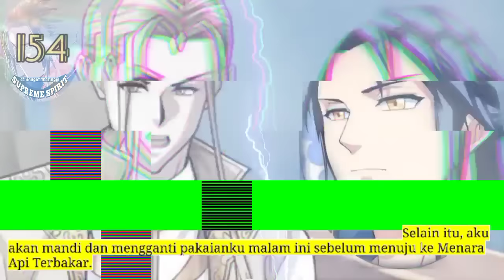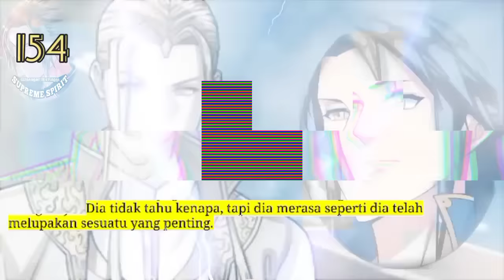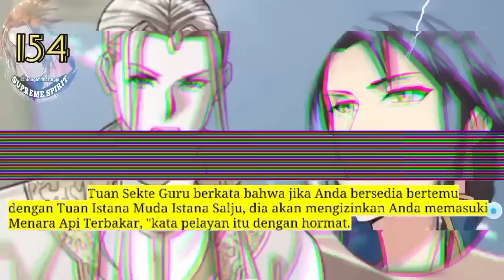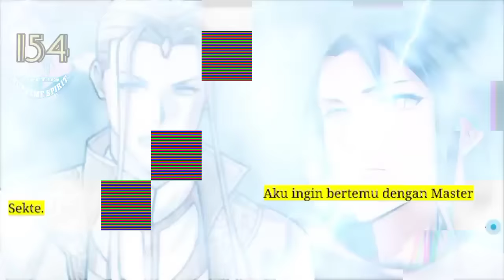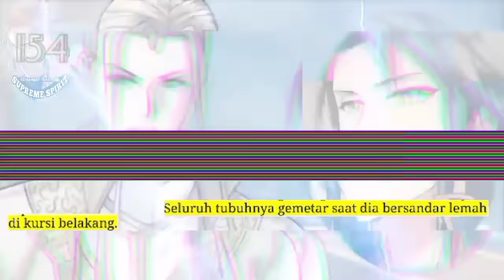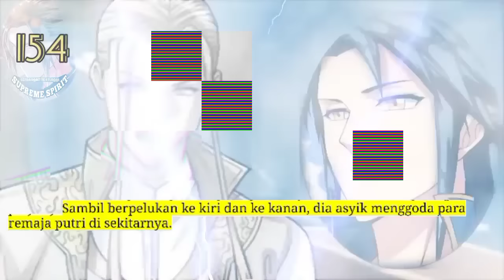Peleburan Semangat Tertinggi season 154